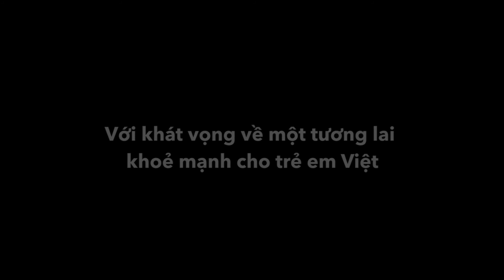CHẠY VÌ TRÁI TIM 2017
- CHẠY VÌ TRÁI TIM là sự kiện chạy bộ từ thiện được diễn ra hàng năm nhằm gây quỹ phẫu thuật tim cho trẻ em nghèo trên cả nước do Công ty Cổ Phần Gamuda Land (HCMC) phối hợp cùng Quỹ Nhịp Tim Việt Nam tổ chức.
- Tham gia chương trình, bạn sẽ đóng góp 100.000 đồng để chung sức cùng chúng tôi mang đến sự hồi sinh diệu kỳ cho hàng trăm trái tim nhỏ bất hạnh, đồng thời thắp lên niềm hi vọng cho các bé về một tương lai tươi sáng.
- Đặc biệt, đến với sự kiện năm nay, bạn sẽ nhận được bộ kit “Run for the Heart” gồm 1 áo thun thể thao,1 vòng đeo tay cá tính kèm theo giấy chứng nhận như lời cảm ơn chân thành mà chương trình “Chạy vì trái tim” gởi đến bạn! Ngoài ra, BTC còn tặng kèm 1 áo thun trẻ em cho mỗi đăng ký thành công.
- Với mục tiêu giúp phẩu thuật tim cho 120 trẻ nhỏ, “Chạy vì trái tim 2017” hứa hẹn sẽ đem lại những khoảnh khắc đáng nhớ cho tất cả những ai tham gia.
- Thông tin về sự kiện:
+Thời gian: 6:00 – 11:00 sáng Chủ Nhật, ngày 12/11/2017
+Địa điểm: Khu đô thị Celadon City, Số 68 Đường N1, Phường Sơn Kỳ, Quận Tân Phú, TP. HCM